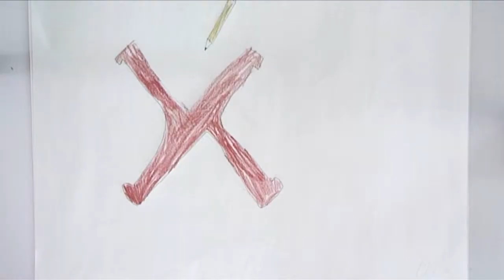Consequences. Hand-Drawn Animation 12/8/13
Hand-drawn animation created by children aged 8-12 at the Cartoon Museum on 12/8/13.  Working in a chain formation, each child started by drawing the last frame of their sequence, which they handed over to the next person to become the first frame of the following sequence. Having established the first & last frames, each child was asked to make at least 10 drawings to connect them in any way they wished.  Workshop led by Reza Ben Gajra.